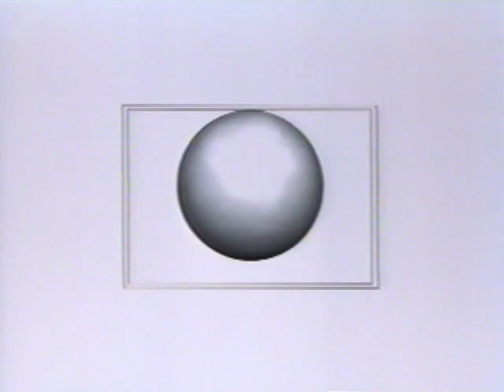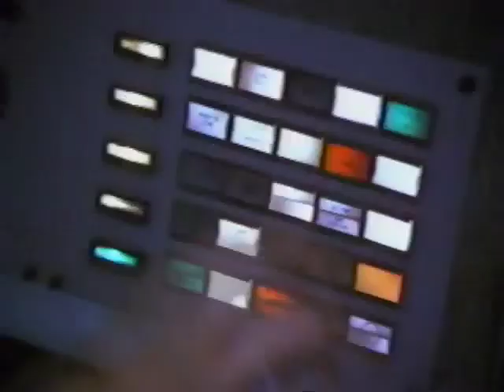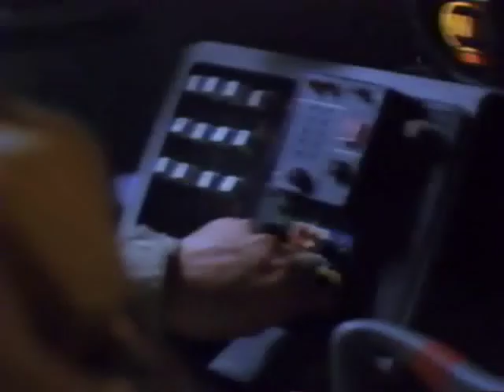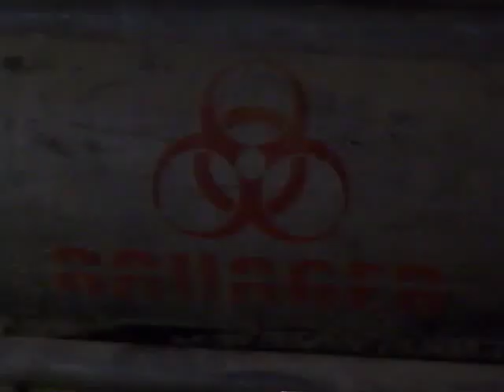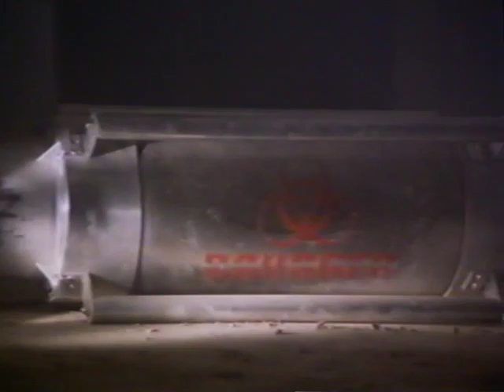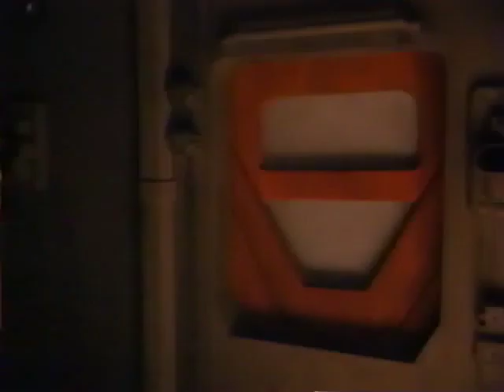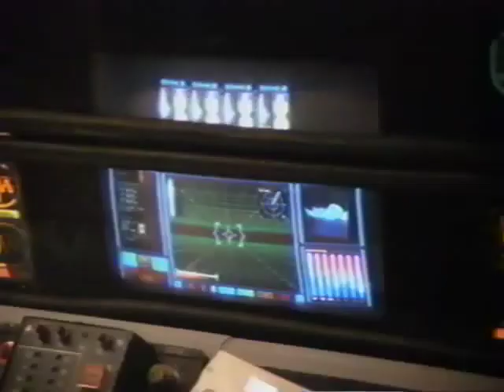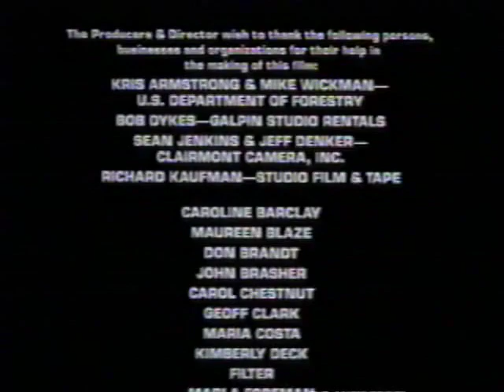RAVAGER starring Yancy Butler & Bruce Payne (1997)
Ravager is a 1997 horror/science fiction film starring Yancy Butler from Witchblade,
Bruce Payne, Salvator Xuereb, Stanley Kamel, Juliet Landau, David Stratton and Robin Sachs.

Plot
There was no way for Avedon Hammond (Yancy Butler) to foresee the impending crisis. As command pilot of the I/P/T transport ship Armstrong, a space-weary NASA discard now used routinely in sub-orbital transport runs, the attractive, highly proficient pilot has her hands full. Upon entering the ship to prepare for liftoff, she's chagrined to find that her flight has been reassigned to another command pilot, Cooper Wayne (Bruce Payne), a daredevil she knows all too well—as an ex-lover from whom she just had to walk away. Avedon is further annoyed to find that the flight is another "mystery run," no paperwork, no flight plan, and a handful of passengers on what should be a cargo carrier.

The eclectic riffraff of passengers includes Lazarus (Salvator Xuereb), a two-bit hustler; Dr. Shephard (Robin Sachs), a skilled former micro-surgeon now addicted to his own self-prescribed medications; Cade (David Stratton), an edgy young man obsessed with finding the wife who deserted him; and Sarra (Juliet Landau), a flawlessly beautiful young woman with a mysterious past. About the only "stand-up guy" aboard is chief engineer Mick 'Clean' McClean (Stanley Kamel), a technical genius who's called upon regularly to repair just about every system on board the tired ship.

After takeoff, two booster rockets become obstructed and the Avedon is forced to crash land in a desolate, uncharted region of the South Asian desert wracked by seismic tremors. While trying to recover tridymite to fabricate new flight data circuit boards, the crew stumbles upon an underground military depository for advanced biological weapons. One of the passengers gets infected by the weapons and turns into a zombie with murderous proclivities. Avedon and Cooper attempt to protect the other passengers and get the plane repaired and to safety as soon as is possible.

Cast
Bruce Payne as Cooper Wayne
Yancy Butler as Avedon Hammond
Juliet Landau as Sarra
Stanley Kamel as Clean
Robin Sachs as Dr. Shepard
Salvator Xuereb as Lazarus
Stuart Cornfeld as Doctor
Momo Yashima as Nurse
Diane Pershing as Des (voice)

Reception
The Radio Times described the film as 'Outbreak meets Alien and stated that it was 'a competently made and acted science-fiction thriller'. John Stanley stated that the interactions between Butler's character and Payne's and Landau's characters "provide more substance than usual". Tim Gross described the film as a 'fun mid 90s low budget sci-fi flick'. The film has a score of 5.6 out of 10 on IMDb.